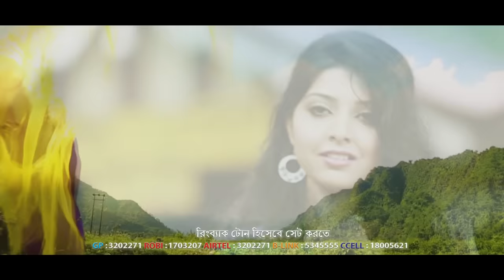Jonom Jonom | জনম জনম | New Bangla Song | Imran | Porshi | Robiul Islam Jibon | Official Music Video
Song : Jonom Jonom  (জনম জনম)
Singer : Porshi & Imran
Album : Porshi III
Lyric : Robiul Islam Jibon
Tune & compose : Imran
Direction : Rommo Khan
Language : Bangla
Label : Agniveena